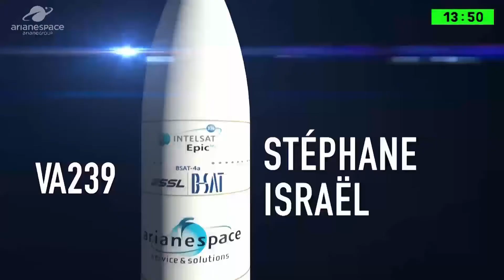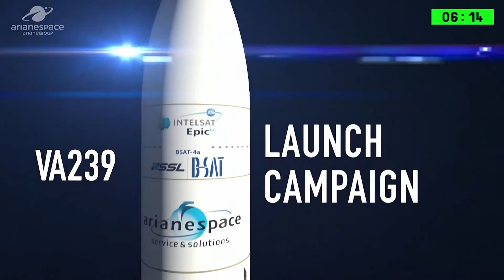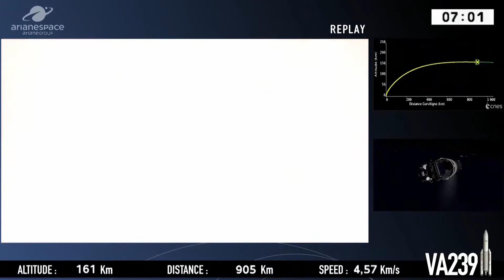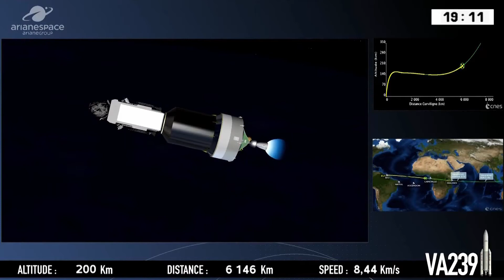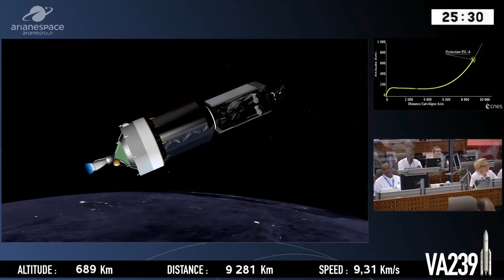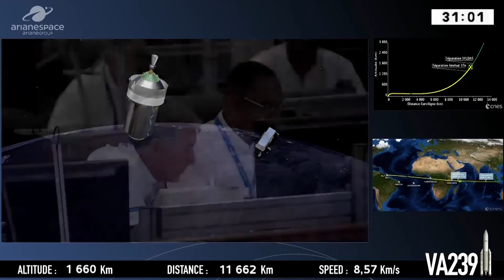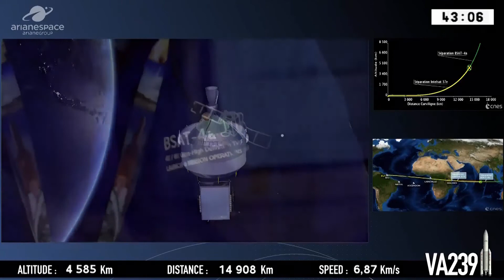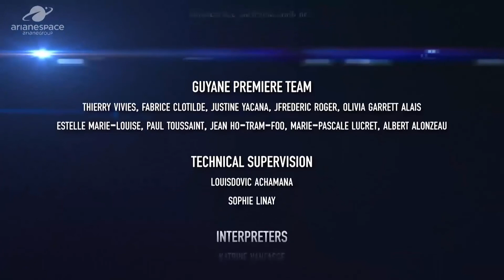Full Arianespace Araine 5 VA239 Intelsat 37e And BSAT 4a Launch Coverage